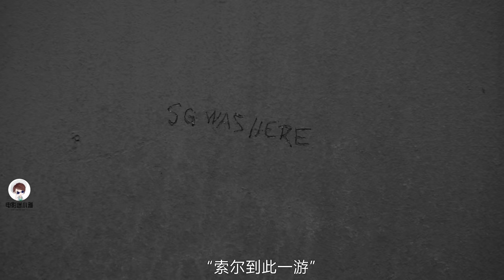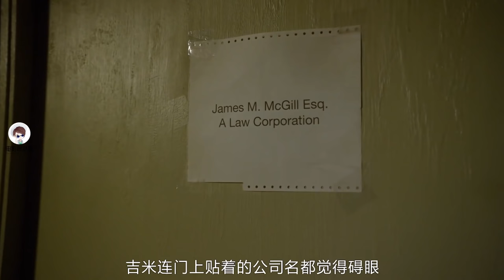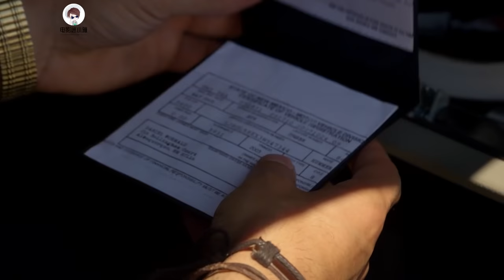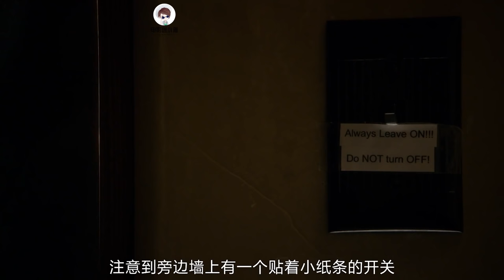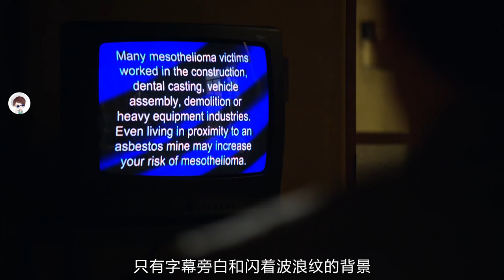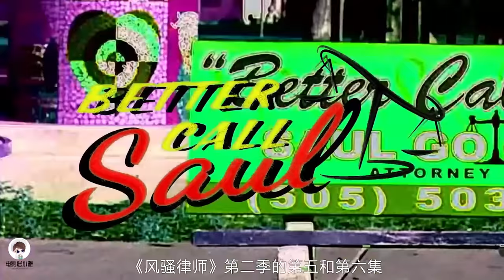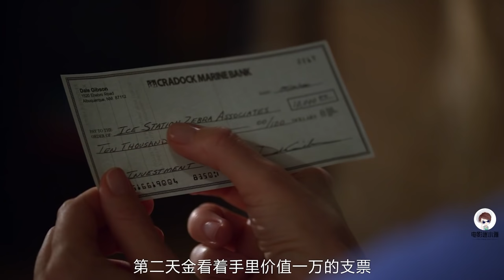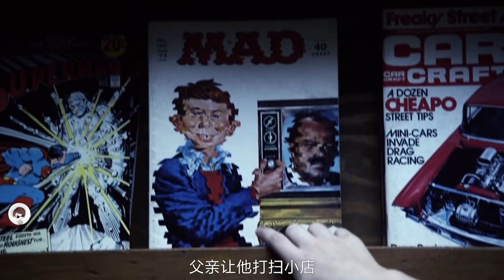一口气看完经典美剧《风骚律师》第二季全集解说 【电影迷小雅】